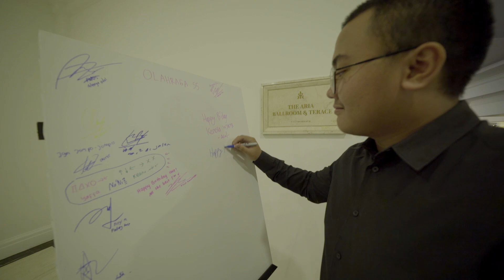Kaneishia's Birthday Dinner | Kaneishia Yusuf Vlog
Hi Guyss, Welcome back my channel !!!
ini adalah video keseruan 17th Birthday Dinner kuuu
Terima Kasih untuk semua teman - teman yang datang.